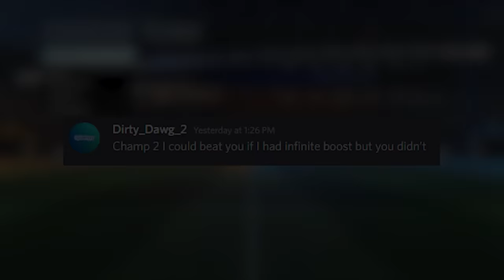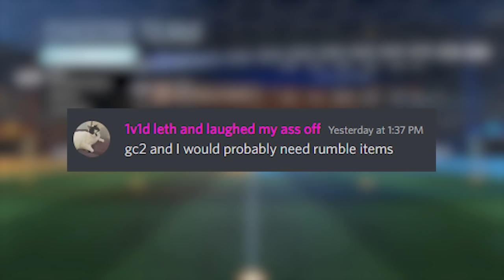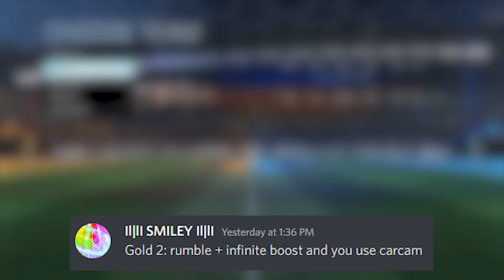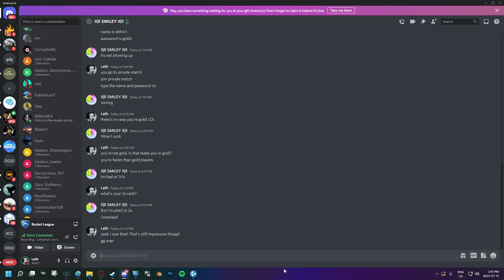This GOLD player said he could beat me if I had to do this...